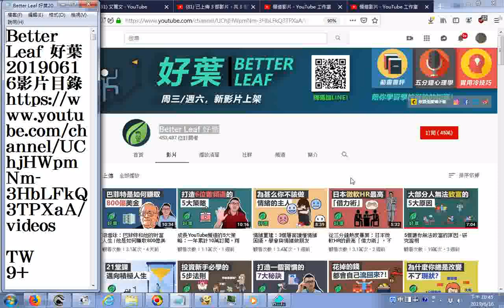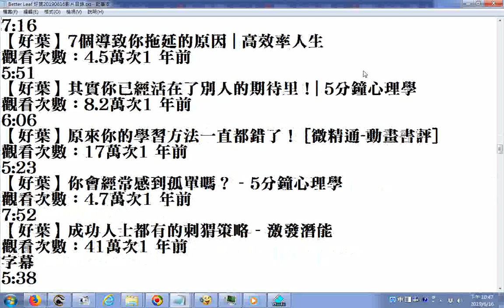Better Leaf 好葉20190616影片目錄含【好葉】5步有邏輯地說服人 5分鐘教你怎樣說服人 動畫講解